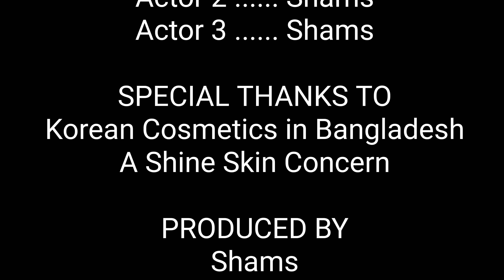প্রিয় ভান্দুপি 😂/ New funny video/Thoughts of Shams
Thank you and keep supporting. Hello everyone 🥰

Dear Girls ❤️Deal with oily skin and sebum with JNH Whipping Foam Face wash💙And to purchase it visit their official page👇
Korean Cosmetics in Bangladesh - A Shine Skin Concern